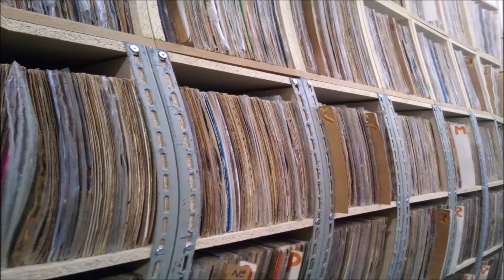ELIZABET DE PAULA PENSANDO EM VOCÊ 1962